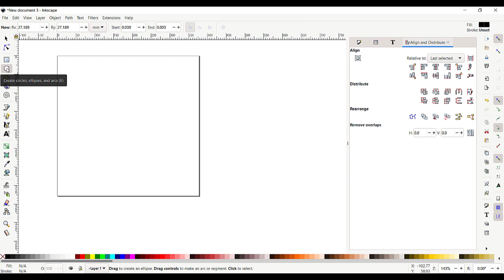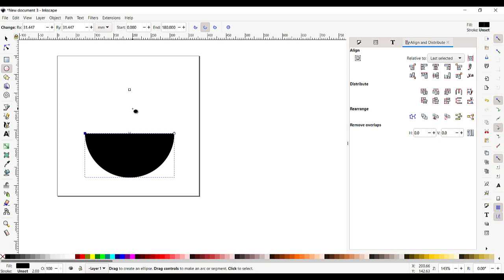How to make a half circle in Inkscape?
Want to learn how to make and sell icons on the Noun Project?